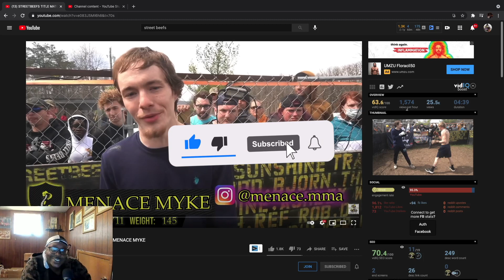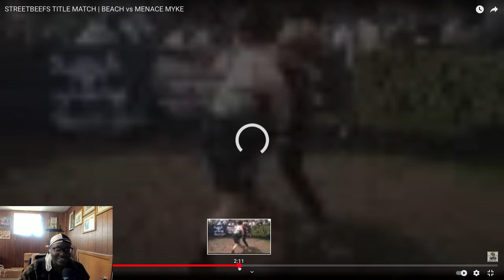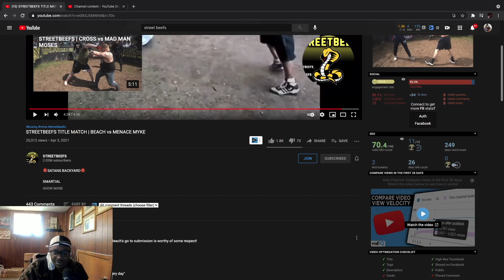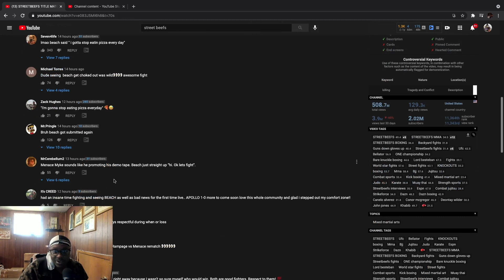STREETBEEFS TITLE MATCH | BEACH vs MENACE MYKE OMFG!!!!!!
HEY IF NOBODY TOLD YOU I LOVE YOU TODAY...  JUST KNOW I LOVE YOU 💙💕🙏🏾

Follow Deon on Instagram @kvngd33

riskyvsmoses streetbeefsreaction streetbeefsmma streetbeefbabyhulk FIJIVSBULLDOG street fights bare knuckle boxing street beefs streetfights guns down gloves up world star fights

asian sensation hood fight lord besteban world star fights best street fights bare knuckle boxing dazn boxing streetbeefs boxing streetbeefs interviews street beefs street fights ufc world star fights ufc street fights bellator besteban mma street fights ufc streetbeefs lord besteban espn one championship streetbeefs reaction interviews guns down gloves up streetbeefs riskyvsmoses espn lord besteban street fights onechampionship mma streetbeefs reaction scumtk scum tk scum tk reaction scum tk reacts scumtk reacts scum